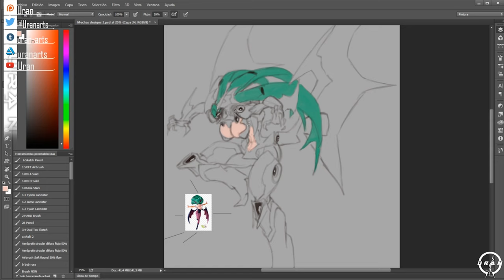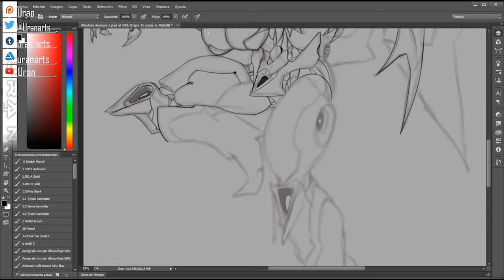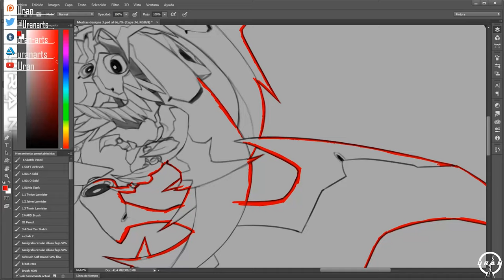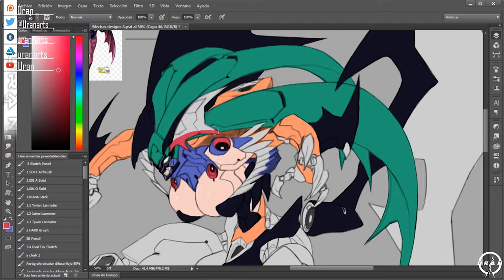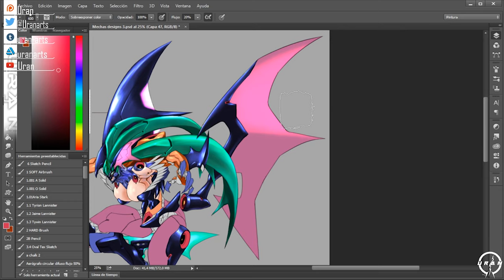Super Robot Wars ---Morgana---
Speedpaint i made for my crossovers series, This on is Masami Obari's robot style x Game Characters.Morrigan from Darkstalkers.